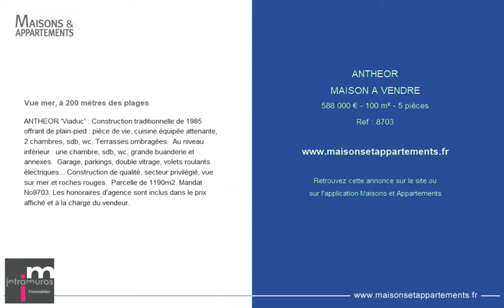ANTHEOR - MAISON A VENDRE - 588 000 € - 100 m² - 5 pièces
Référence : 8703

Vue mer, à 200 mètres des plages
ANTHEOR 'Viaduc' : Construction traditionnelle de 1985 offrant de plain-pied : pièce de vie, cuisine équipée attenante, 2 chambres, sdb, wc. Terrasses ombragées.  Au niveau inférieur : une chambre, sdb, wc, grande buanderie et annexes.  Garage, parkings, double vitrage, volets roulants électriques... Construction de qualité, secteur privilégié, vue sur mer et roches rouges.  Parcelle de 1190m2. Mandat No8703. Les honoraires d'agence sont inclus dans le prix affiché et à la charge du vendeur.

Cette annonce vous est proposée par l'agence INTRAMUROS